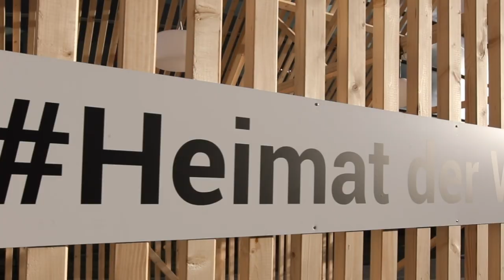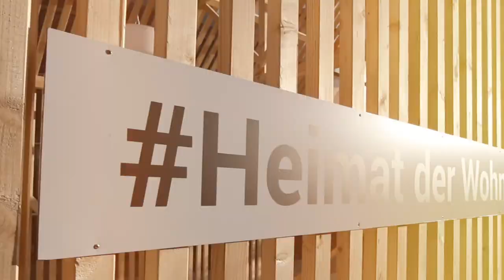Einrichten Schweigert - Heimat der Wohnkultur – Ausstellungseröffnung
Am 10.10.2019 wurde die Sonderausstellung in Maulburg offiziell eröffnet. 300 geladene Gäste hörten aufmerksam der Eröffnungsrede von Markus Benz zu und staunten über die interessante Zusammenführung der verschiedenen Gewerke in einer großen Ausstellung. Die Tiny Holz-Häuser auf dem Außengelände wurden rege besucht und kulinarische Köstlichkeiten aus der Heimat des Schwarzwaldes genossen. Die Präsentationen der Firmen Walter Knoll und Girsberger im Eingangsbereich machen die Heimat der Wohnkultur erlebbar. Das alles sowie die „Werkschau“ von 21 Architektur-Büros und Holzbaufirmen sind noch bis zum 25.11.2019 live in Maulburg zu entdecken. Herzlichen Dank an alle Gäste, an Elena Lorenzen & Band und an unsere 35 regionalen Kooperationspartner.